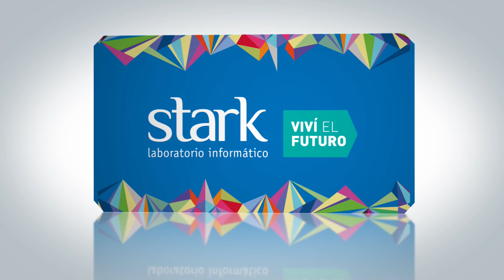DR GIRAUDO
Doctor Gustavo Giraudo en Debate. Somos Rafaela